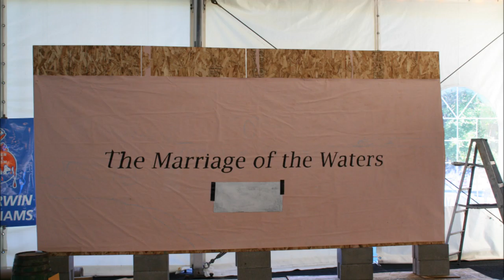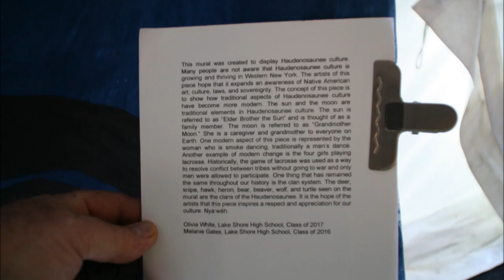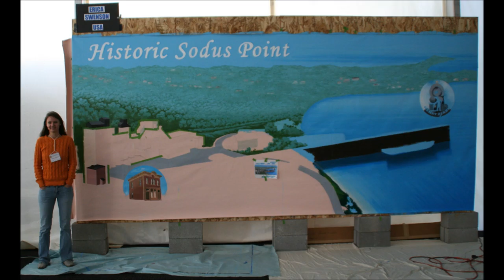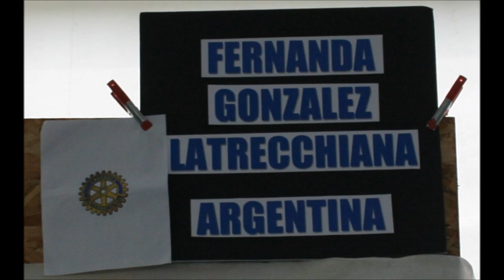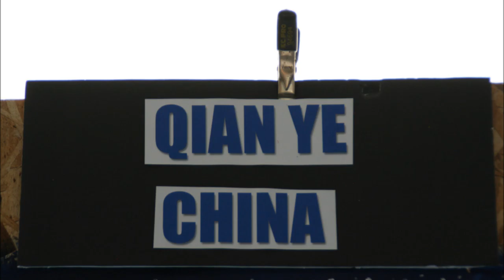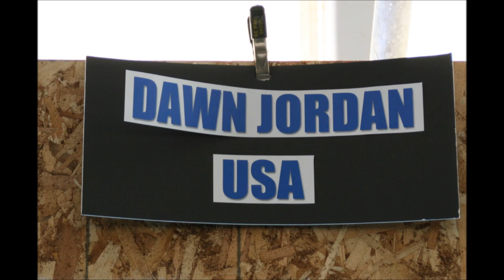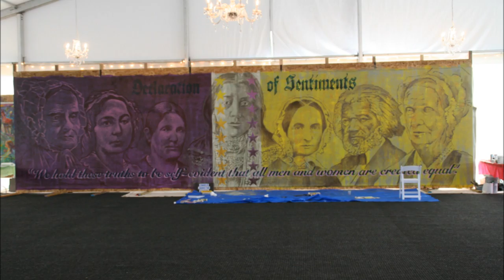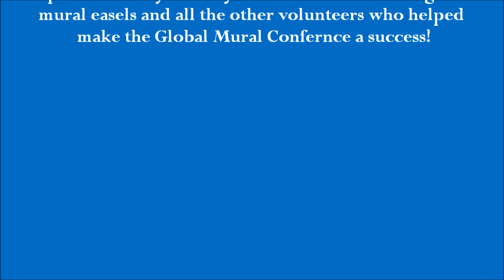Global Mural Conference Fairport, New York USA